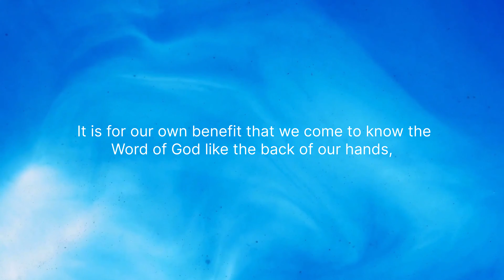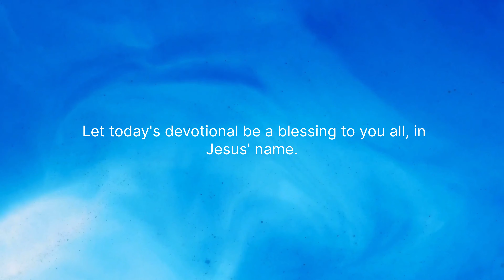How to overcome temptation.